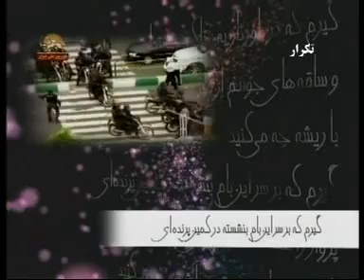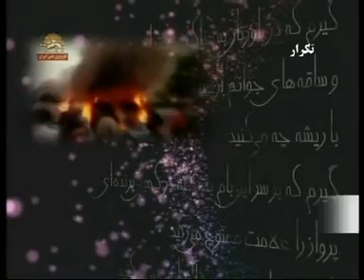Gohardasht walls speak ...ديوارهاي گوهردشت سخن ميگويند